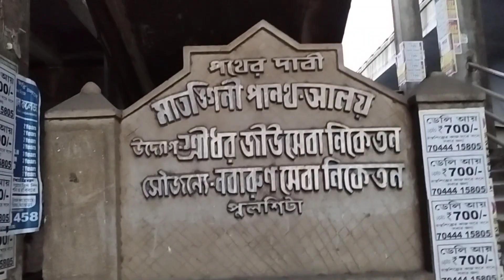My First Vloge